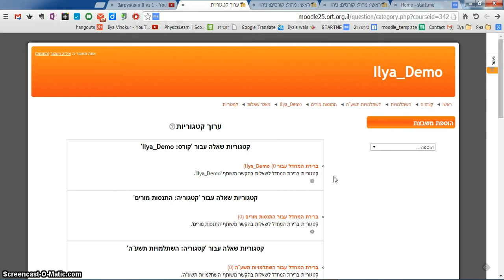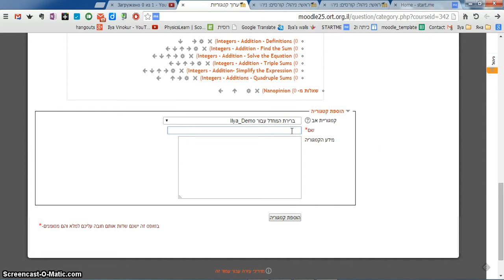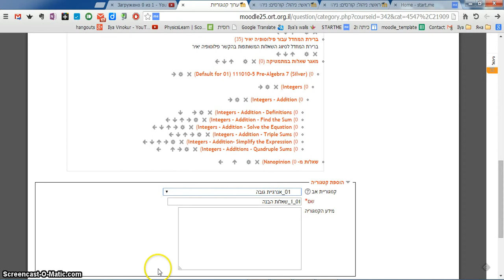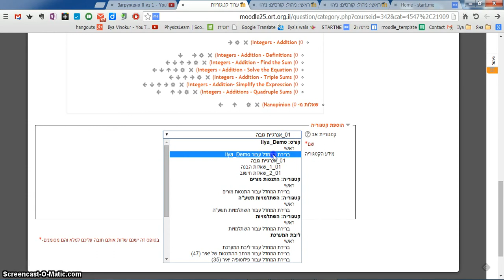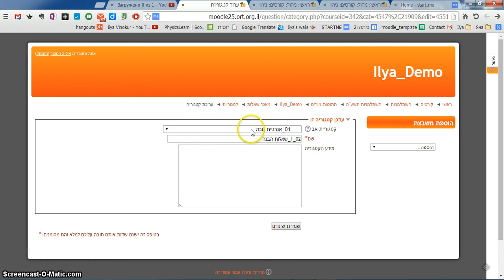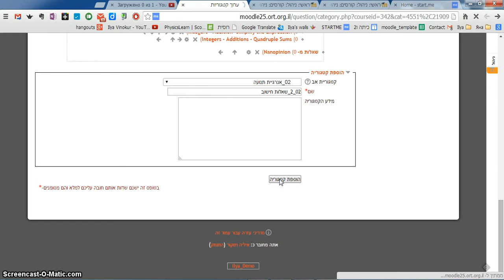יצירת קטגוריות מאגר שאלות